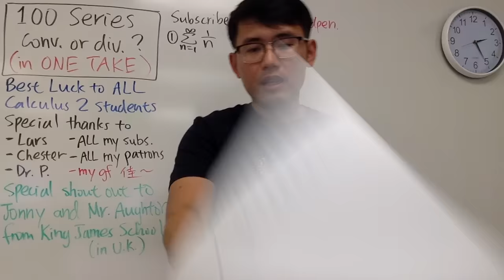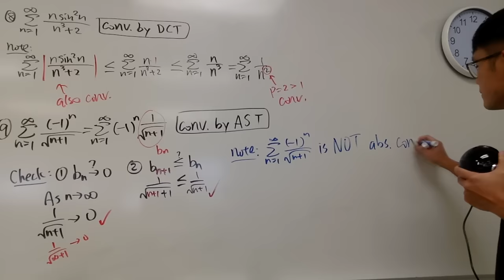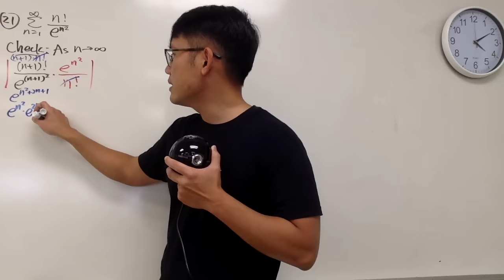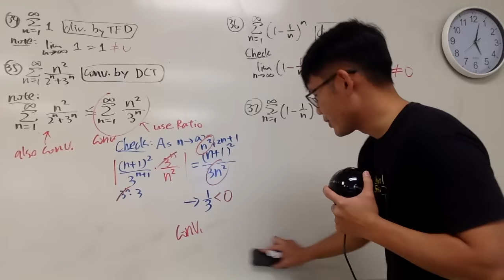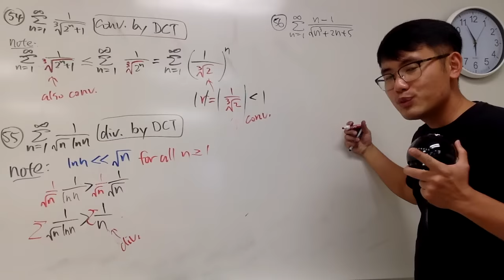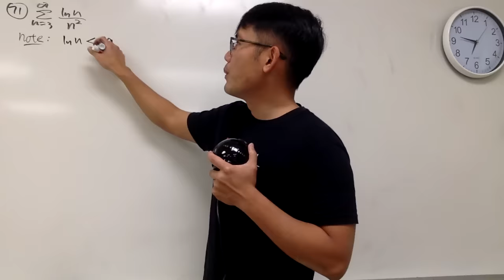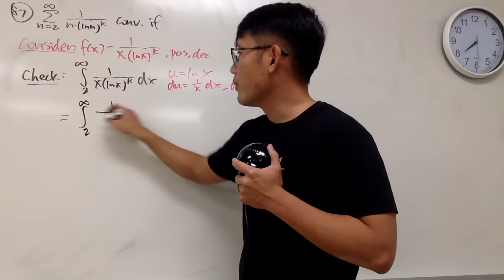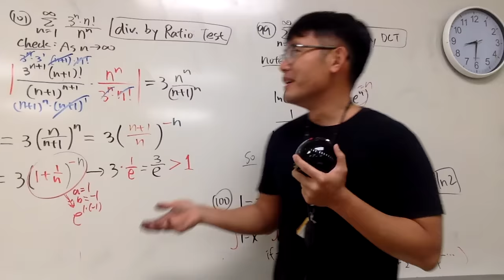100 series convergence tests (no food, no water, no stop)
How to do the series convergence tests for your Calculus 2 class. You will learn all types of convergence tests including direct comparison, telescoping series, limit comparison test, ratio test, root test, p-series, geometric series, and more! Best wishes for your calculus 2 class!

*mistakes*
Thanks to several viewers, at Q25, 1:53:40 , n should go from "2" to inf. And in that case, cos(pi*n) will produce 1,-1,1,-1,... but it is still a convergent alternating series.

Thanks to Chester, at 2:34:35, I meant to say 1/3 is less than "1", not 0. So we can draw a conclusion from the Ratio Test.

Thanks to Alberto! At 4:52:58 the final answer should be x is less than “-1”

Highlights: (see pinned comment for ALL timestamps)
start: 0:00
1, Classic proof that the series of 1/n diverges, 4:17
2, series of 1/ln(n) by The List, 11:10
3, series of 1/(ln(n^n)) by Integral Test, 17:05
4, Sum of 1/(ln(n))^ln(n) by Direct Comparison Test, 22:45
9, Sum of (-1)^n/sqrt(n+1) by Alternating Series Test, 49:10
15, Sum of n^n/(n!)^2 by Ratio Test, 1:22:20
16, Sum of n*sin(1/n) by Test for Divergence from The Limit, 1:28:04
26, Sum of (2n+1)^n/n^(2n) by Root Test, 1:58:11
30, Sum of n/2^n, 2:10:40
32, Sum of 1/n^(1+1/n), 2:22:30
41 to 49, true/false: 2:52:58
90, Sum of (-1)^n/n! = 1/e by Power Series,  5:24:40
100, Alternating Harmonic Series 1-1/2+1/3-1/4+1/5-... converges to ln(2) by Power Series, 5:54:40
101, Series of 3^n*n!/n^n by Ratio Test, 6:00:00